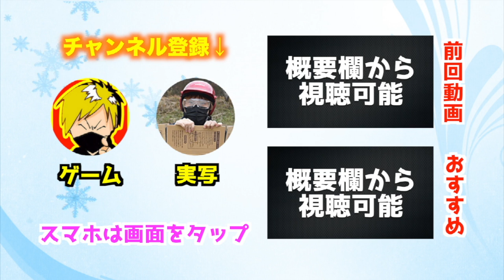【ドッカンバトル ガチャ】Wドッカンフェス！新超ゴジータを骨折の力で狙う！【ドラゴンボールZ ドカバト実況】DragonBall Z Dokkan Battle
◆ドッカンバトル再生リスト
◆ドラゴンボールZ ドッカンバトル（DKKAN BATTLE）
ジャンル：ぶっこわしバトル
“気”をタッチして超必殺技を発動させろ!! 親子三大かめはめ波!! 必殺技発動!!キャラクターの多彩な動きをキミの手で操れ!!
闘いの舞台はドラゴンボールの世界！ クリアによって、次々と拡大していくぞ!
価格：ダウンロード無料・一部アイテム課金
配信プラットフォーム：App Store, Google Play ※一部非対応機種がございます。